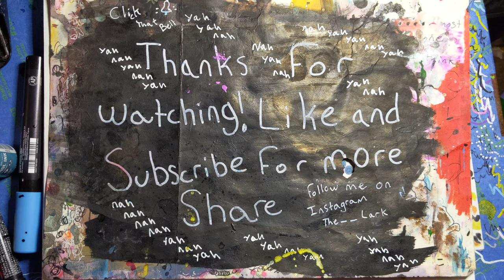Larkin hard or hardly larkin #5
originally it's a 4-in x 4-in canvas that I squirted alcohol dies on to let dry outlined and filled in the background with lines horizontal and vertical lines. then with the backdrop I saw a square like planet with some rings like Saturn gave some structure to the planet and some land masses and devotions and some deserts. now it looks like a Minecraft world with a nether and end Moon. Enjoy the silence. by the way I misplaced that smaller canvas and had to get going to work cuz I ran out of time you can find a picture of that smaller canvas on my Instagram.